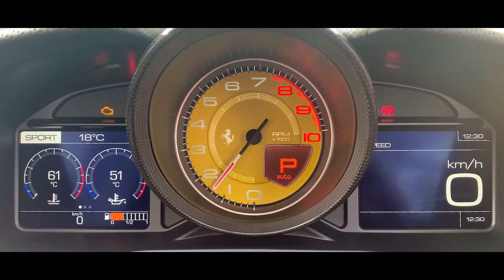Ferrari Portofino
Portofino is the greatest example of versatility without renouncing a classy and clean design.

Inspired by the charming Italian town of Portofino, this Gran Tourer has all the advantages of a confortable 4-seater vehicle, plus the unbeatable appealing of a convertible.

Its heart is a V8 engine capable of reaching a maximum speed of 310 km/h. 600 cv and the most wonderful sound!

*This Ferrari Portofino is SOLD.*